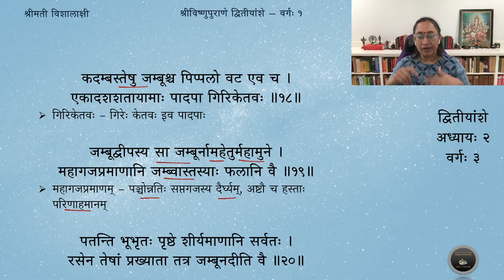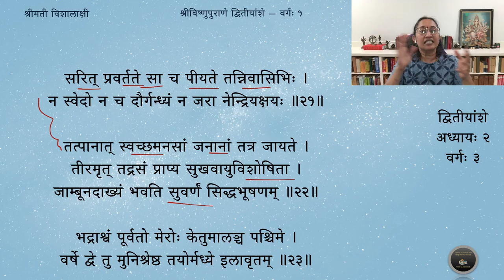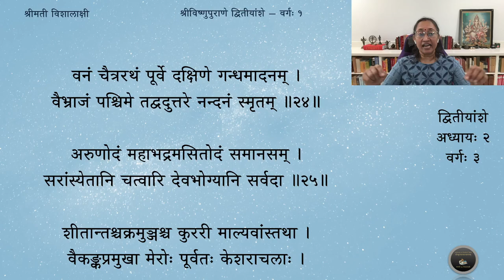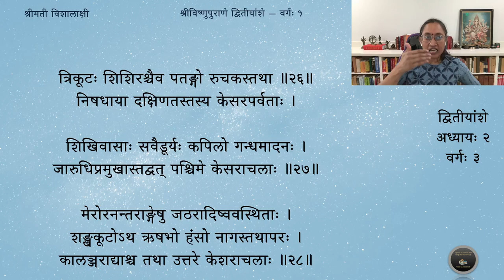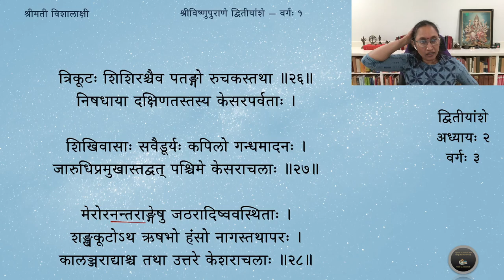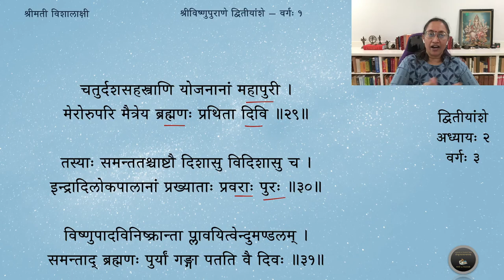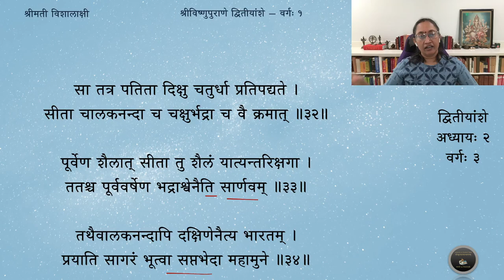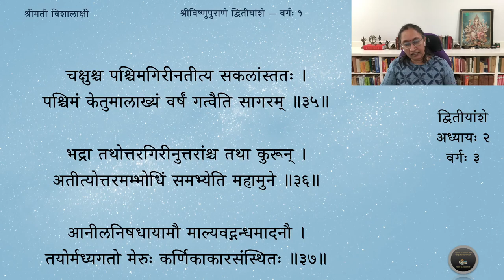Vishnupurana (English) — Amsa 2 — Adhyaya 2 — Slokas 15-37 — Session 3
मेरोश्चतुर्दिशं तत्तु नवसाहस्त्रविस्तृतम् ।
इलावृतं महाभाग चत्वारश्चात्र पर्वताः ॥१५॥
विष्कम्भा रचिता मरोर्योजनायुतमुच्छ्रिताः ॥१६॥
विष्कम्भाः – दार्ढ्यार्थम् अवष्टम्भाः ईश्वरेण रचिताः
पूर्वेण मन्दरो नाम दक्षिणो गन्धमादनः ।
विपुलः पश्चिमे पार्श्वे सुपार्श्वश्चोत्तरे स्मृतः ॥१७॥
कदम्बस्तेषु जम्बूश्च पिप्पलो वट एव च ।
एकादशशतायामाः पादपा गिरिकेतवः ॥१८॥
जम्बूद्वीपस्य सा जम्बूर्नामहेतुर्महामुने ।
महागजप्रमाणानि जम्ब्वास्तस्याः फलानि वै ॥१९॥
पतन्ति भूभृतः पृष्ठे शीर्यमाणानि सर्वतः ।
रसेन तेषां प्रख्याता तत्र जम्बूनदीति वै ॥२०॥
सरित् प्रवर्तते सा च पीयते तन्निवासिभिः ।
न स्वेदो न च दौर्गन्ध्यं न जरा नेन्द्रियक्षयः ॥२१॥
तत्पानात् स्वच्छमनसां जनानां तत्र जायते ।
तीरमृत् तद्रसं प्राप्य सुखवायुविशोषिता ।
जाम्बूनदाख्यं भवति सुवर्णं सिद्धभूषणम् ॥२२॥
भद्राश्वं पूर्वतो मेरोः केतुमालञ्च पश्चिमे ।
वर्षे द्वे तु मुनिश्रेष्ठ तयोर्मध्ये इलावृतम् ॥२३॥
वनं चैत्ररथं पूर्वे दक्षिणे गन्धमादनम् ।
वैभ्राजं पश्चिमे तद्वदुत्तरे नन्दनं स्मृतम् ॥२४॥
अरुणोदं महाभद्रमसितोदं समानसम् ।
सरांस्येतानि चत्वारि देवभोग्यानि सर्वदा ॥२५॥
शीतान्तश्चक्रमुञ्जश्च कुररी माल्यवांस्तथा ।
वैकङ्कप्रमुखा मेरोः पूर्वतः केशराचलाः ।
त्रिकूटः शिशिरश्चैव पतङ्गो रुचकस्तथा ॥२६॥
निषधाया दक्षिणतस्तस्य केसरपर्वताः ।
शिखिवासाः सवैडूर्यः कपिलो गन्धमादनः ।
जारुधिप्रमुखास्तद्वत् पश्चिमे केसराचलाः ॥२७॥
मेरोरनन्तराङ्गेषु जठरादिष्ववस्थिताः ।
शङ्खकूटोऽथ ऋषभो हंसो नागस्तथापरः ।
कालञ्जराद्याश्च तथा उत्तरे केशराचलाः ॥२८॥
चतुर्दशसहस्त्राणि योजनानां महापुरी ।
मेरोरुपरि मैत्रेय ब्रह्मणः प्रथिता दिवि ॥२९॥
तस्याः समन्ततश्चाष्टौ दिशासु विदिशासु च ।
इन्द्रादिलोकपालानां प्रख्याताः प्रवराः पुरः ॥३०॥
विष्णुपादविनिष्क्रान्ता प्लावयित्वेन्दुमण्डलम् ।
समन्ताद् ब्रह्मणः पुर्यां गङ्गा पतति वै दिवः ॥३१॥
सा तत्र पतिता दिक्षु चतुर्धा प्रतिपद्यते ।
सीता चालकनन्दा च चक्षुर्भद्रा च वै क्रमात् ॥३२॥
पूर्वेण शैलात् सीता तु शैलं यात्यन्तरिक्षगा ।
ततश्च पूर्ववर्षेण भद्राश्वेनैति सार्णवम् ॥३३॥
तथैवालकनन्दापि दक्षिणेनैत्य भारतम् ।
प्रयाति सागरं भूत्वा सप्तभेदा महामुने ॥३४॥
चक्षुश्च पश्चिमगिरीनतीत्य सकलांस्ततः ।
पश्चिमं केतुमालाख्यं वर्षं गत्वैति सागरम् ॥३५॥
भद्रा तथोत्तरगिरीनुत्तरांश्च तथा कुरून् ।
अतीत्योत्तरमम्भोधिं समभ्येति महामुने ॥३६॥
आनीलनिषधायामौ माल्यवद्गन्धमादनौ ।
तयोर्मध्यगतो मेरुः कर्णिकाकारसंस्थितः ॥३७॥